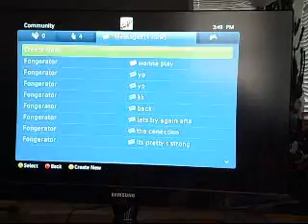Mw2 live commentary update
This is just an update and telling whats new to come. also a mw2 gameplay of S&D. recorded with my crappy camcorder